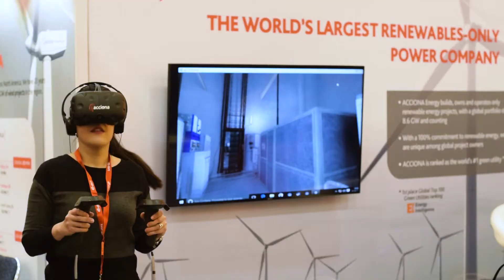Hear from the Women of Wind Energy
Celebrate Women's History Month with us by hearing from the many women who are helping to power a better tomorrow.